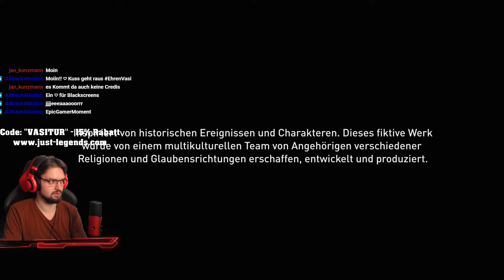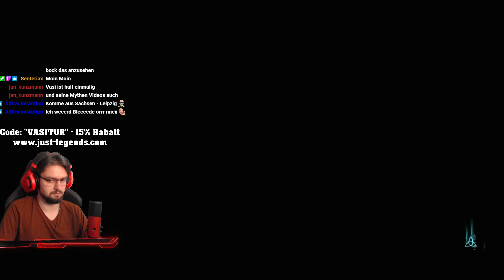LAYLA IST NICHT MEHR! | Let's Play: Assassin's Creed Valhalla! [DE] | #23 [Ende?]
►Layla ist nicht mehr!
►LIVESTREAM #23

►ERSCHAFFE DEINE EIGENE WIKINGERLEGENDE
Werde zu Eivor: Aufgewachsen unter Wikingern, erzogen, um furchtlos auf kriegerische Raubzüge zu gehen. Du führst deinen Clan aus dem eisigen Ödland Norwegens in eine neue Heimat auf dem fruchtbaren Boden Englands im neunten Jahrhundert. Gründe deine Siedlung und erobere dieses feindselige Land mit allen Mitteln, um dir deinen Platz in Walhall zu verdienen.
Das England des Wikingerzeitalters ist ein Flickenteppich kleiner Reiche und sich ständig bekriegender Könige. Hinter all diesem Chaos verbirgt sich ein reiches und ungezähmtes Land, das nur auf jemanden wartet, der es erobert. Wirst du es sein?

►Wollt ihr mehr über "Assassin's Creed Valhalla" wissen?